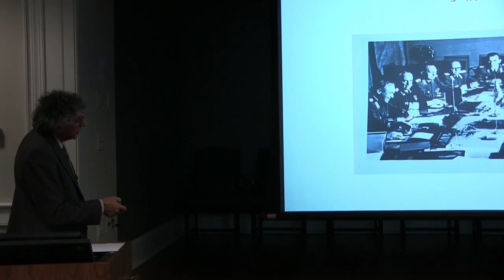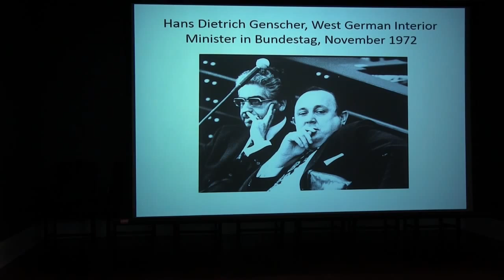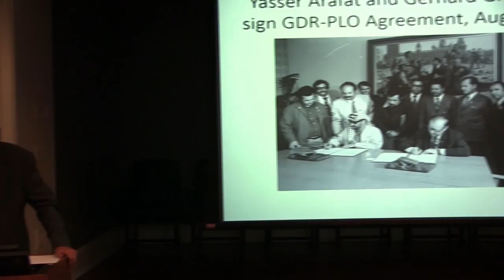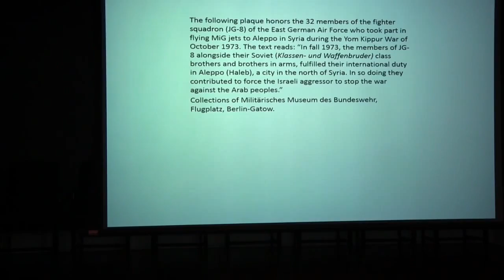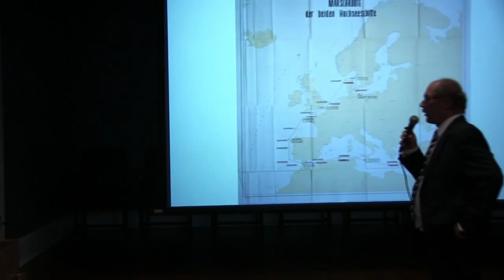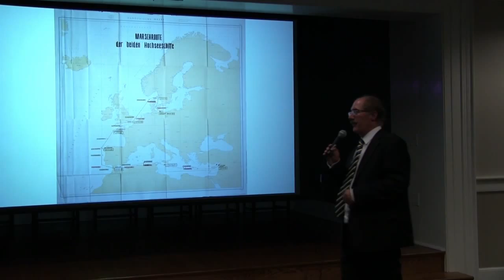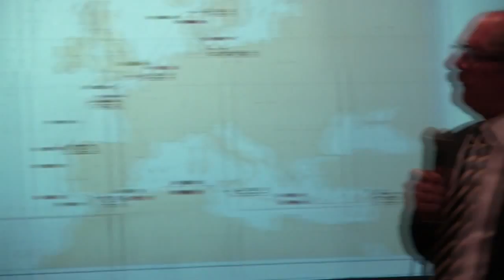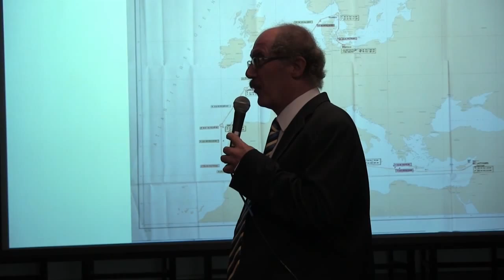Professor Jeffrey Herf on Terror against Israel in the Cold War and post-911 World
On Oct 8, 2015, Professor Jeffrey Herf of the University of Maryland, College Park delivered a lecture, "War & Terror against Israel: Germany, the US, and Israel: Germany, the US, and Israel during the Cold War & the post-9/11 World" as part of "The U.S. in World Affairs: The Cold War and Beyond" lecture series.  The forum is organized by the Richard M. Krasno Distinguished Professorship in the Department of History and the College of Arts and Sciences, with support at UNC from the Curriculum in Peace, War and Defense (PWAD), UNC Global, as well as from the Triangle Institute for Security Studies (TISS), the Center for European Studies (CES), and the Center for Slavic, Eurasian and Eastern European Studies.